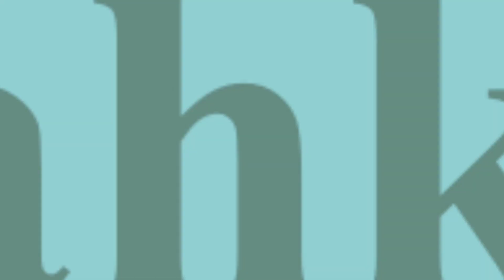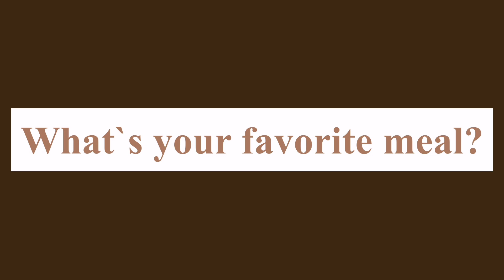Meals of the day in English وجبات اليوم بالانكليزي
Meals of the day in English :

Breakfast

Lunch

Dinner

Supper

Snack